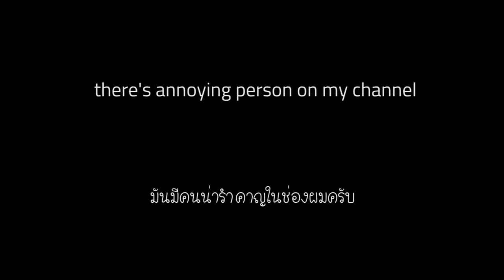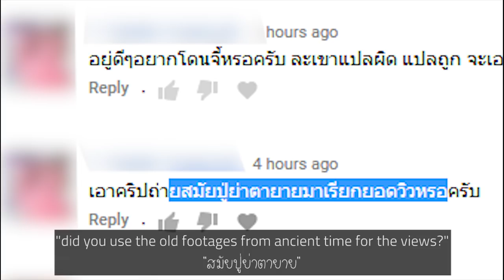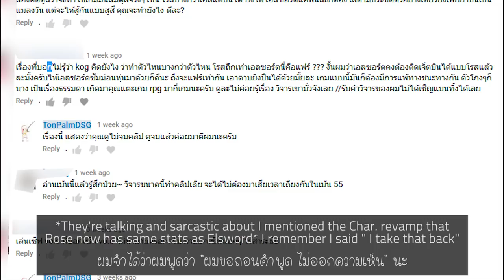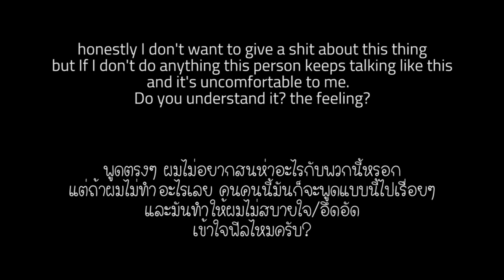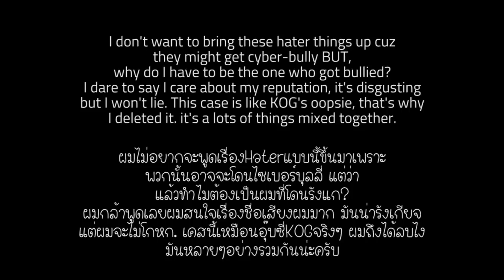Elsword Test | Polarize vs. Damage to bosses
Although I tested 1 but I wanted to know more.
I grew an additional arm for facepalm during editing this video

though I'm sorry for bringing a stress to you, I should entertain you not make you more stressed.

Ending Music : Eveningland - Escape